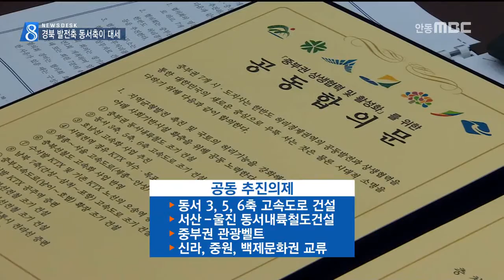[안동MBC뉴스]R)경북발전축이 바뀐다(리)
2016/06/23 16:05:22    작성자 : 박흔식

◀ＡＮＣ▶
7개 시도가 참가한 중부권 정책협의회가
경북의 향후 발전전략에 직간접적으로 상당한
영향을 주게될 것으로 전망됩니다.

경북의 발전축이 기존 U자형에서
동서축으로 급격히 전환될 수도 있다는
분석입니다.

박흔식기자
◀ＥＮＤ▶
◀ＶＣＲ▶

경상북도가 추구해온 지역발전전략의
기본 틀은 구미 전자산업에서 포항 철강산업을 연결하는 U자형이 골간이었습니다.

그러나 이들 산업이 중국의 등장과
세계경기 침체로 활력을 잃으면서
도청을 북부권으로 이전한 경상북도는
한반도 허리경제권을 주목했고
박근혜 대통령의 공인을 이끌어냈습니다.

◀ＳＹＮ▶
박근혜 대통령(청사준공식 3.10)
'수도권과 남부경제권을 연결하는 한반도 허리경제권을 활성화시켜 나간다면 사통팔달의 강력한 동서성장축을 만들 수 있을 것입니다'

경상북도 발전전략의 새판짜기는
중부권 7개 시도가 참여한 정책협의회 출범과
함께 사실상 시작됐습니다.

협의회가 공동 추진의제로 책택한
14개 SOC사업과 4개의 상생협력사업에는
경상북도 단독으로 추진하기는 어렵지만
시급한 현안사업들이 많이 반영됐습니다.

◀ＩＮＴ▶
안병윤 기획정책실장/경북도
'충청권을 대한민국의 새로운 성장축으로 떠오르고 있습니다 신도청시대를 맞아 경북이 지속적으로 도약 발전하기 위해서는 충청권과의 협력이 반드시 필요합니다'

협의회는 경북이 제안한 한반도 허리경제권의
공동 발전을 궁극적인 목표로도 설정했습니다.

아울러 충남의 환서해권과 경북의 환동해권을 잇는 동서발전축도 공동발전틀로 인정했습니다.

경상북도는 향후 핵심산업의 발전전략을
한반도 허리경제권으로 확장시켜
특화된 사업을 성공적으로 추진할 수 있는
길을 연 것입니다.

◀ＩＮＴ▶
'경북의 핵심 미래 전략산업은 ICT융복합산업,
바이오 백신산업,미래농산업, 관광산업 등입니다 이를 위해서는 대전,오송,원주가 갖고 있는
미래형 첨단산업과의 협력이 필요한 부분입니다

전체 광역시도의 절반 가까이 참여하는
중부권 정책협의회의 발전전략은 그 자체가
국가발전틀로 공인,공식화될 가능성이 큽니다.

따라서 경북의 미래 발전전략도 여기에 맞춰
동서 횡축으로의 변화가 불가피할 것으로
전망되고 있습니다.MBC뉴스 박흔식입니다.